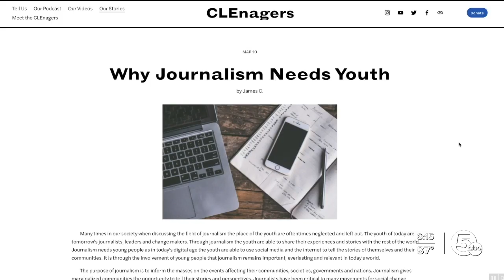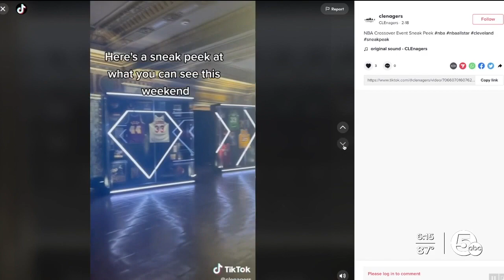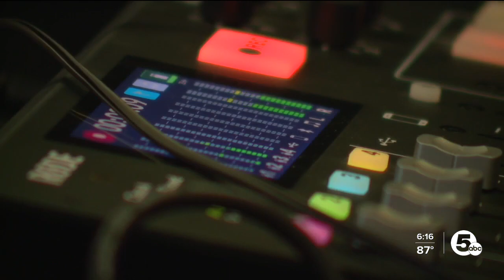'Clenagers' inform and champion teens in Cleveland with multi-platform news operation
Teens take to the airwaves to inform and champion classmates